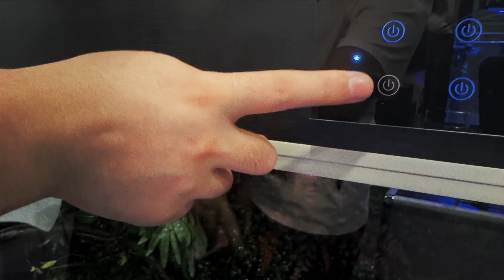Panteric NEWS #24 | БЕСПЛАТНЫЕ хамелеоны | Пантерик в Китае | Коллекция мерча 24-25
Узнайте о кафе в Малайзии, где можно попить кофе с экзотическими рептилиями, услышите захватывающие истории о путешествии в Китай, встрече с питоном в Краснодаре и даже о странной мести человеку укушенной змее в Индии. А еще вас ждет специальная акция на йеменских хамелеонов!

Наши адреса:
Москва, м. Семеновская, ул. Малая Семеновская, д. 28, стр.4
Москва, м. Парк Победы, ул. 1812 года, д. 2
Санкт-Петербург, м. Спортивная, ул. Зверинская, д. 2/5